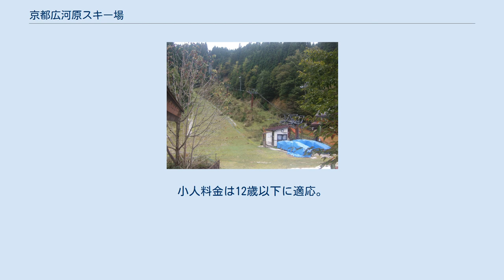京都広河原スキー場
京都広河原スキー場（きょうとひろがわらスキーじょう）は、京都市左京区広河原尾花町に位置する京都市内の唯一のスキー場である。
広河原は、京都市街地から車で約90分ほどのところに位置し、京都市内ではあるが、豪雪地帯の丹波高地にある。
 2000年シーズンから2002年シーズンは経営難のために閉場していたが、出資者を募って2003年シーズン（2002年12月）から営業を再開した。
手軽に滑れる足慣らし的なスキー場であり、知名度が低く、穴場であることから、休日であってもゲレンデは空いている。
また、平日（及び土曜）のナイター営業時間が22時45分までであることから、平日は仕事帰りの利用者が多い。
2009年-2010年シーズンは2009年12月20日以降滑走可能になった時点で営業を開始した。
なお、1月1日および気温上昇で一時的に雪が解け全面滑走不可になった場合は休業した。
2009年-2010年シーズンの営業は積雪がなくなった為、2010年3月14日で終了した。
 広河原スキー場は、ペアリフト一基とコース二本で構成された小規模なスキー場である。
スキーコースは、山頂コース（平均斜度15°全長450m）と中間コース（13°全長250m）で構成されており、山頂コースと中間コースは、連続して滑走することが可能である。
山頂コースは林間コースとなっており、山の斜面を蛇行するようにコースが造られている。
このため、コース幅が狭く、すり鉢状になっている場所も存在する。
一方、中間コースは山頂コースに比べて直線的で幅が広く、斜度もないことから、滑りやすい構成となっている。
また、全面スノーボードの滑走が可能で、スケートやキッカーなどが設置されている。
 ※毎年1月1日は休業、12月31日は平日のナイター営業なし、成人の日の前日の日曜日は土曜の営業時間となる。
 終日利用可能な回数券も発売。
小人料金は12歳以下に適応。
時期や曜日によりリフト券及び入場券の割引（ただし「女性限定」など制限がある）もある。